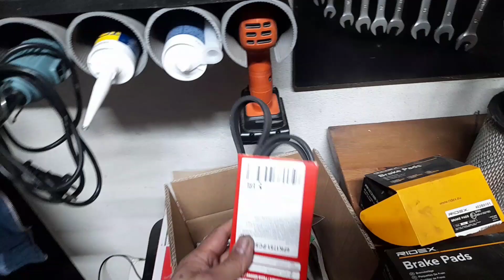guys check nyo tools organizer DIY na ginawa ko..